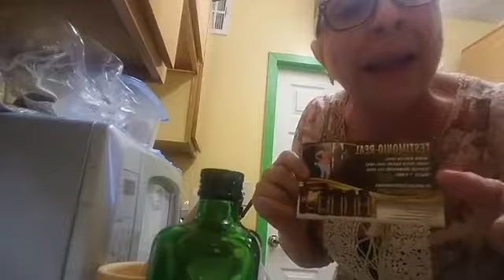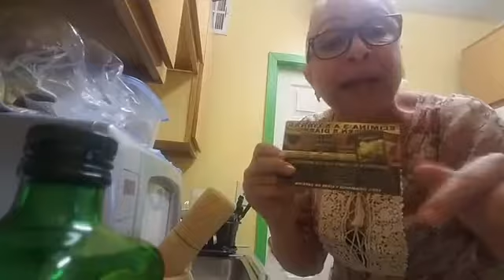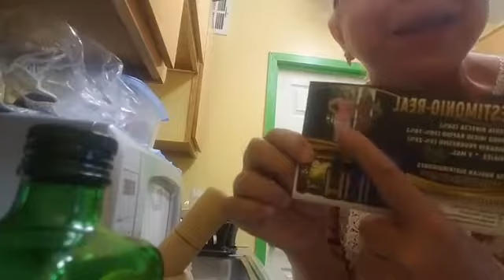mascarilla para el cabello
cuidate ,Amate  ,